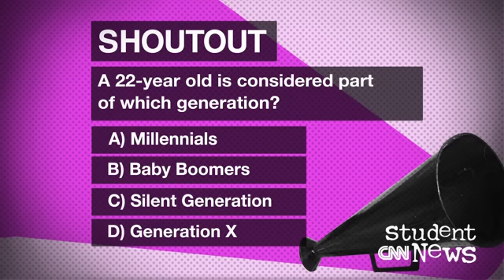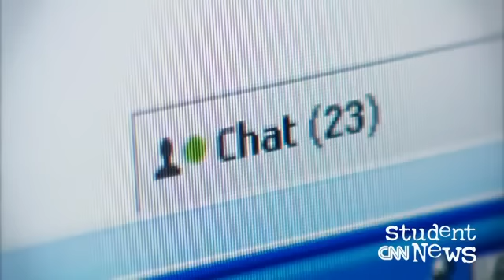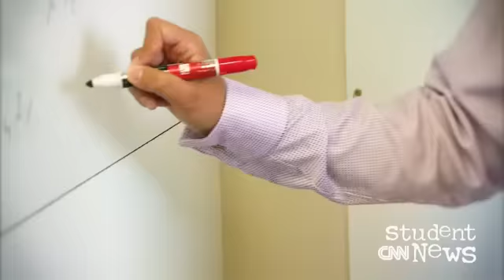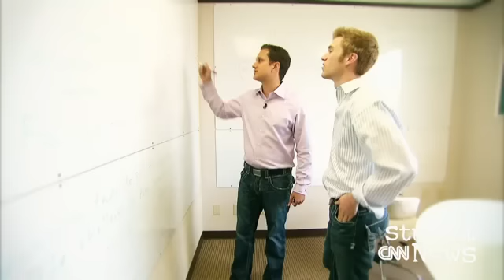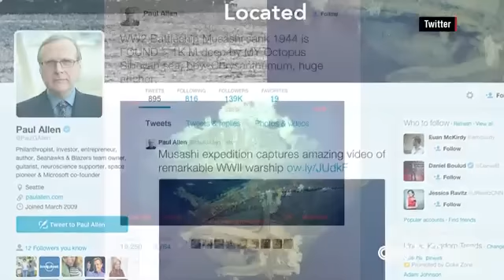CNN Student News March 5, 2015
There's a lot of content for civics, social studies and history teachers today. Our first story centers on the trial that's begun for an accused Boston Marathon terrorist, and we examine the status of the death penalty in the U.S. From there, we take a look at the role of millennials in today's workforce, and we explore what could be the wreck of a World War II-era Japanese warship.